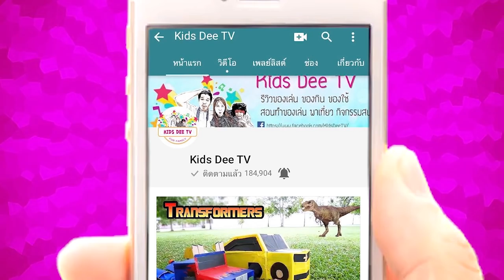น้องดีเจนั่งชิงช้าสวรรค์ ตื่นเต้นสุดๆ ฮามาก!! | ดีเจเที่ยวงานกาชาดสตูล 2561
คลิปนี้น้องดีเจจะพาทุกคนมานั่งชิงช้าสวรรค์ด้วยกันครับ จะสูงและสนุกขนาดไหน ไปชมกันเลย

เข้าไปพูดคุยและติดต่อกันได้ท่ี